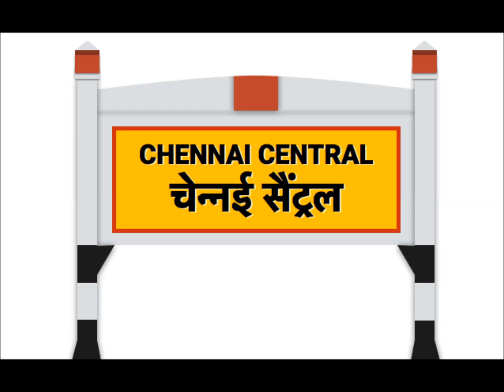history behind origin of the names chennai and madras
how the names madra and chennai originated